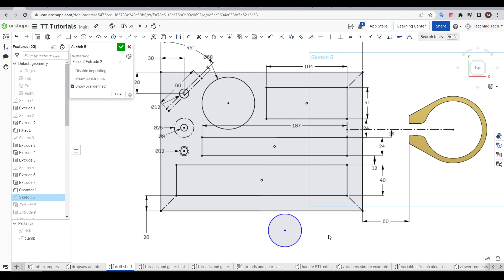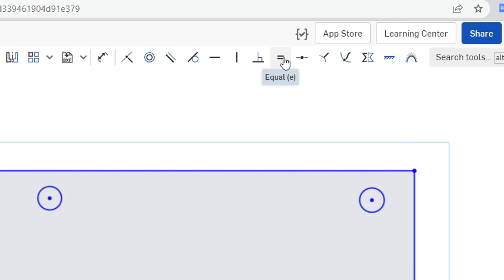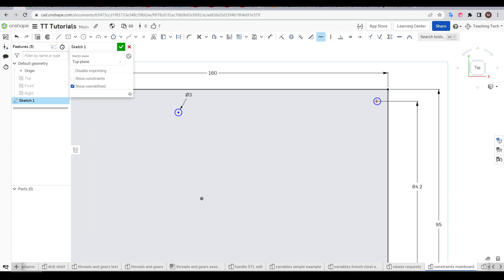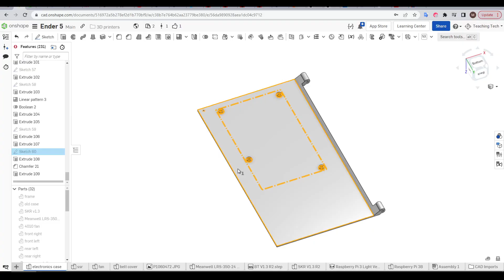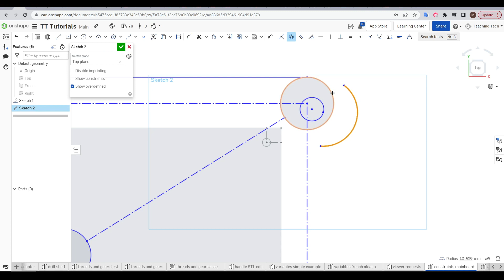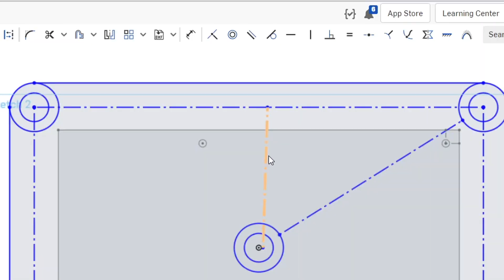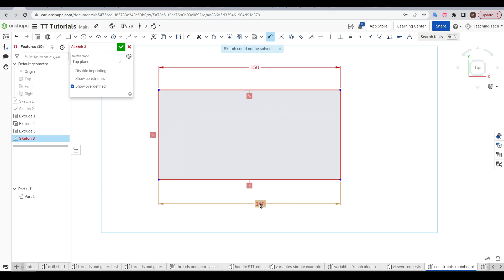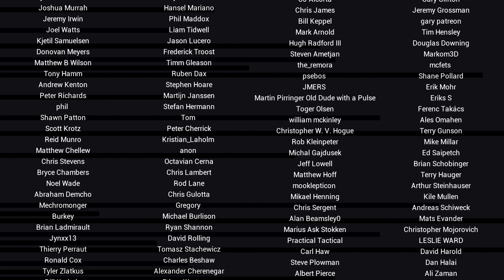Sketch constraints in detail - 3D design for 3D printing pt10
To get the best out of 3D printing, it helps if you can design your own parts. In this tutorial series, we will learn to use a free 3D CAD program to do just that.

In this episode, I meet a frequent viewer request to cover sketch dimensions and constraints in more detail. We design a mainboard adaptor mount using a dimensioned diagram, then build a frame around it.

A future video is planned where I design a more complex part from start to finish to show all of the little problems and how to fix them.

All of these tools have a dedicated help page - Onshape sketch tools help menu

0:00 Introduction

0:40 What we are designing

1:06 Basic mainboard sketch

2:32 Equal constraint

3:21 Applying diagram dimensions

4:30 Horizontal and Vertical constraints

5:46 Construction lines with Equal constraint

7:57 Basic frame sketch

8:16 Tangent constraint

8:47 Normal constraint

9:15 Concentric constraint

9:43 Coincident constraint

10:22 Midpoint constraint

10:43 Mirror tool

11:08 Symmetry constraint

11:26 Alternate use of coincident constraint

11:39 Parallel constraint

11:56 Coincident constraints beyond the current sketch

12:36 Pierce constraint

12:47 Perpendicular constraint

13:03 Final dimensions and trim tool

13:38 Over constrained geometry

14:32 Finished part